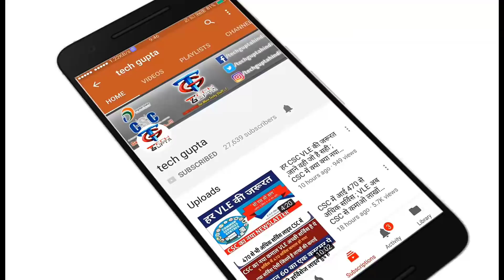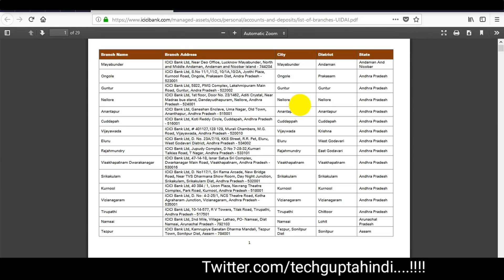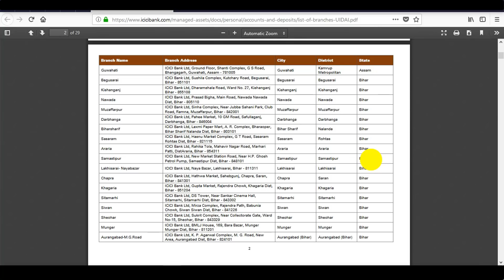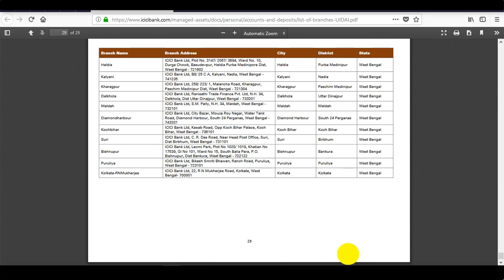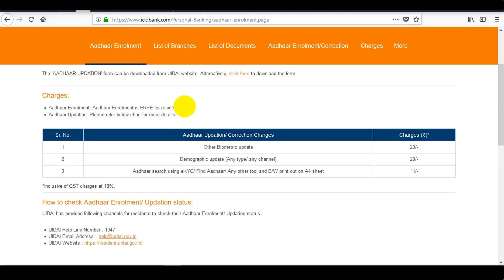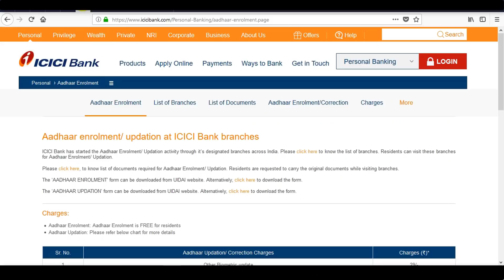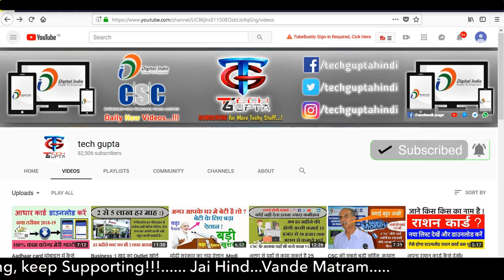Operator; Supervisor ;Vle फिर से मिल रहा है Aadhaar Centre ,ICICI BANK दे रहा PEC जल्दी करे APPLY !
Yaha aadhar se juri kuch video hai jo aapke liye bhut hi kam ki hai ...
1. Biklank logo ka aadhar card aise banaye ye hai sahi trika
6.Digipay kese install kare kese update kare digipay se sambandhit sabhi videos
7.pan card kese banaye phase pan card ko kese clear kare

1. Youtube.com/techguptahindi